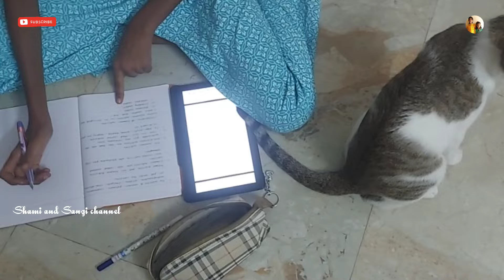Cat vlog🥰 Cats love -A day in kutty life ❤ How cats are more affectionate with us 😻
Homemade food for cats 😻 Shami and Sangi channel || Ultimate Homemade Cat Food Recipes

Welcome to Shami and Sangi channel. This video is to watch about cat vlog and our pet kutty life. Watch this video to know about how cats are more affectionate with us and more details about cat are all explained in this video detailed in tamil about it. Kindly watch and enjoy 😀

பூனை வளர்ப்பு மற்றும் பராமரிப்பு முறைகள் || How to take care of cats & kittens